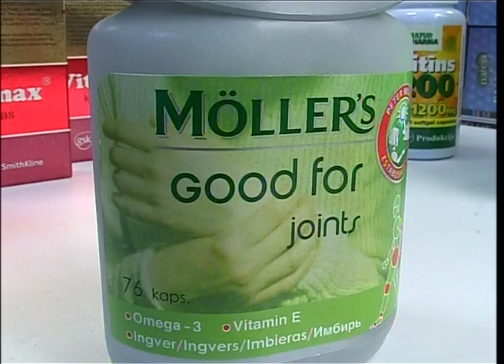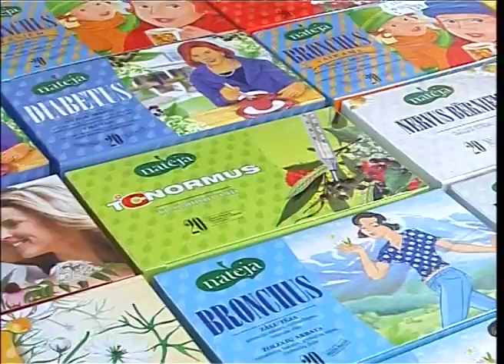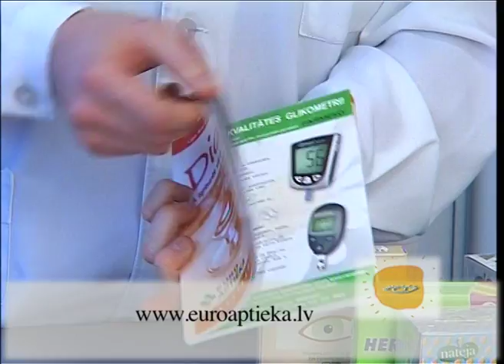Raidījums Dzīvīte 2010. gada 17. februāris